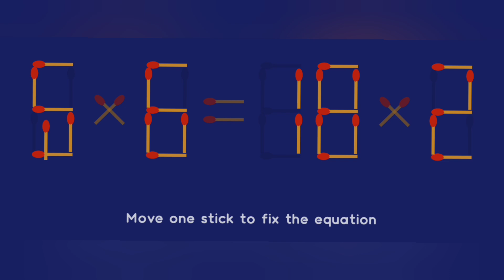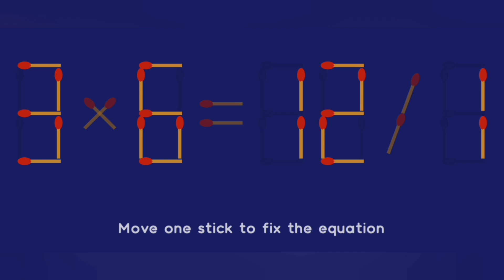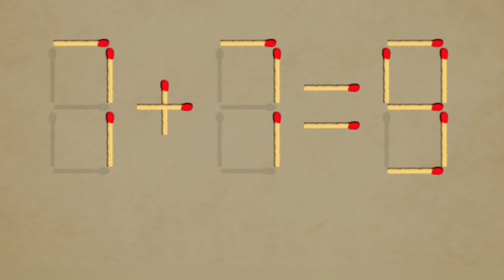Move one 1 stick to make equation correct l Matchsticks Puzzle 🧩🔥 l 7+7=9 l